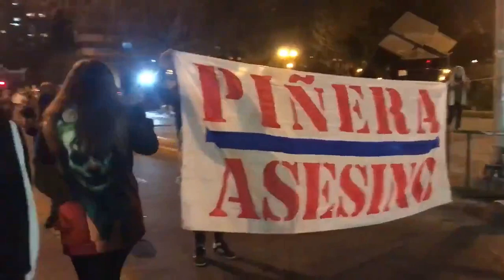CACEROLAZOS en CHILE, por cuenta publica del presidente Piñera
Mientras el presidente Piñera realiza la cuenta pública administrativa y política del segundo año de su gestión, el pueblo le responde manifestándose con cacerolas

INDICE

0:00 CacerolazoNacional - Vecinos despertando
0:17 Barricadas Coquimbo
0:27 Barricadas Diagonal Paraguay
0:43 Valdivia bajo represión
1:15 Bellas Artes
1:25 Valparaiso
1:57 Coronel
2:07 Santiago
2:18 Plaza Ñuñoa, Santiago
2:37
2:50 Peninsula de Cavancha, Iquique
3:00 Plaza Brasil, Santiago
3:10 Viña del Mar
3:20 Barrio Republica, Santiago

La mayoría de las imágenes que se muestran no se emitieron en la televisión local.

La recopilación corresponde a distintas fechas y lugares.

Las opiniones expresadas son de exclusiva responsabilidad de quienes las emiten y no representan el pensamiento del canal.